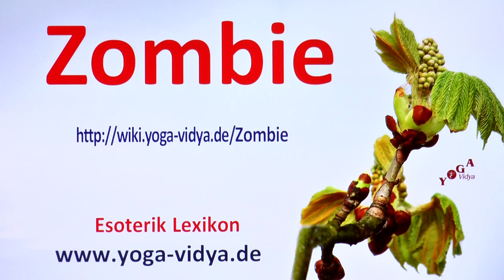Zombie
Zombie - ungewöhnliche und nicht so ungewöhnliche Gedankengänge Dieser Vortrag ist konzipiert als Teil des Esoterik Lexikons Sukadev, Referent bei Vidya e.V., spricht hier über Zombie von Gesichtspunkten des klassischen Yoga und des Ayurveda aus Welche Gedanken kommen dir dazu? Wir freuen uns über Ergänzungen in den Kommentaren.
Zombie  gehört zu den Themengebieten Esoterik, Volksglaube, Aberglaube, Voodoo, Geist, Astralwesen, Leben nach dem Tod, Schlangengott.

Dieses Vortragsvideo zu dem Thema Zombie ist ein Video im Rahmen des Yoga Wiki, des umfassenden Lexikons zu Yoga, Meditation, Ayurveda, Naturheilkunde, Spiritualität, Gesundheit, Philosophie, Religion und Psychologie Dieser Vortrag ist ursprünglich konzipiert worden als Diktatgrundlage für einen Artikel in diesem Yoga Wiki Lexikon. Wir haben uns aber entschlossen, diesen Vortrag allen auch als Video und Audio zur Verfügung zu stellen.